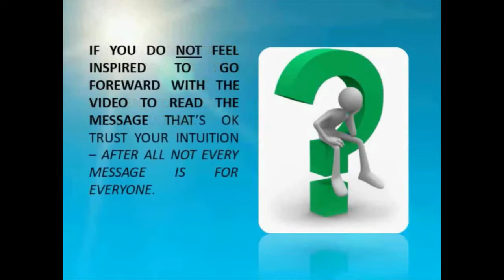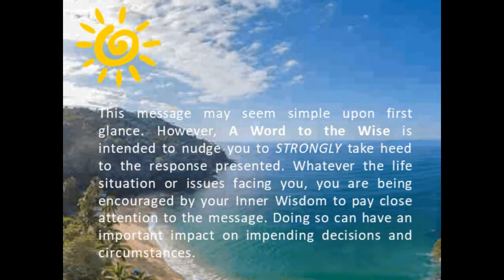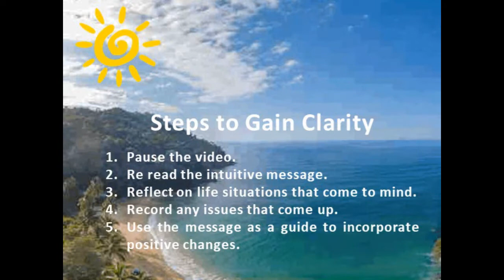MESSAGE - ROAD Blocks & OBSTACLES? (Law of Attraction Tip 181}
Intuitive Message no.181. The intuitive message in this video is an excerpt from The Golden Book of Personal Wisdom. The Golden Book is designed to inspire, motivate and encourage you to use your intuition to make more successful, goal supporting decisions. It is based on the principle of synchronicity -- or meaningful coincidences and the law of attraction,  Consider pausing the video to read through the message while you reflect on its deeper meaning.

PURCHASE THE GOLDEN BOOK  ON AMAZON

Ready to start living your best life, turning dreams into reality, manifesting your goals? Visit Personal Awareness LLC for amazing holistic services & products to support your journey.

The OrahSUNSHINE Channel is focused on natural tips & strategies to enjoy a healthier mind, body and spirit. We love featuring positive motivational and empowering videos.

healthyyounaturalsolutions